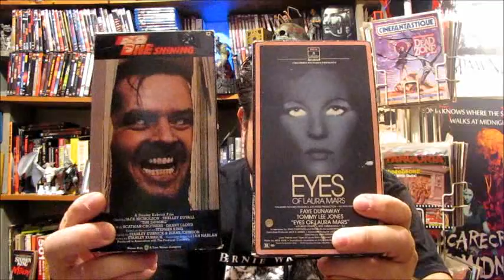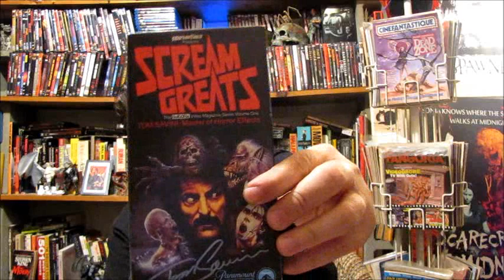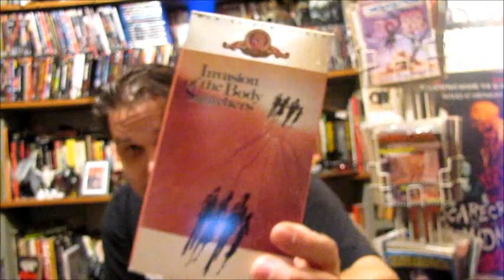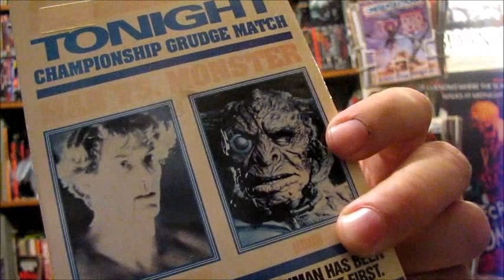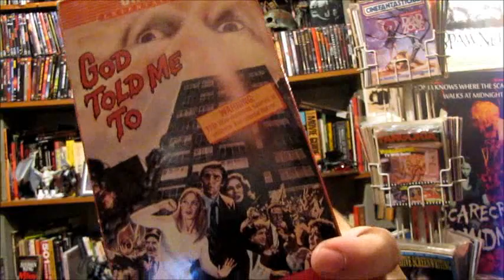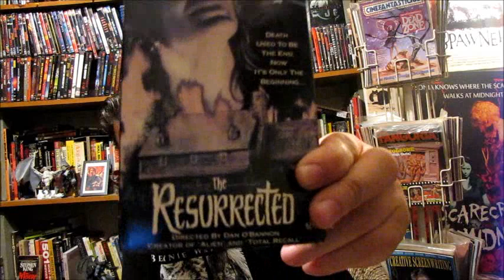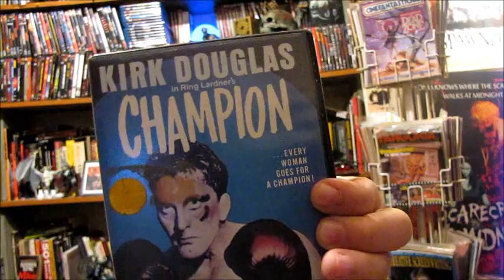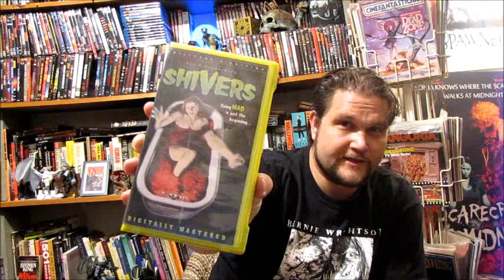VHS Graveyard Special Edition with Streebo